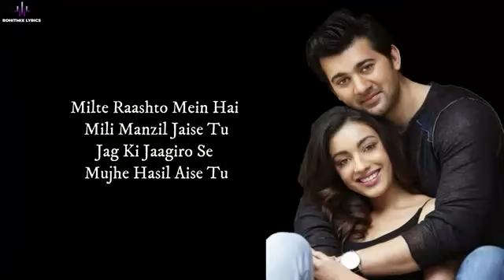Ishaq Chaliya Pal Pal Dil Ke Paas Sachet Parampara whatsapp status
BJ JJ
Anyone have an issue with my content please mention me in comment Box I'll remove the content
Thank you - JJ STATUS WORLD